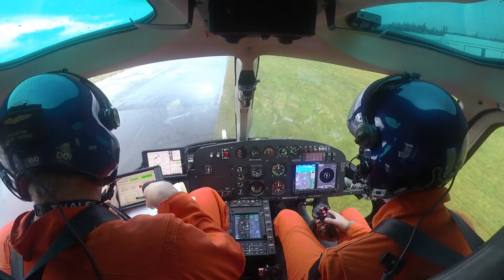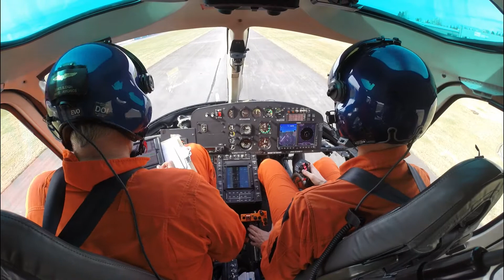AS350 Autopilot Hover Flight Testing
Testing the deceleration and hover hold capture function.  Certainly much improved after changes by the engineering experts.